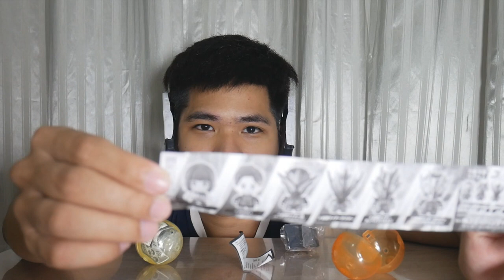รีวิว กาชาปองคาเมนไรเดอร์ซีโร่วัน By ฮิวมาเกียร์ยูทูปเบอร์